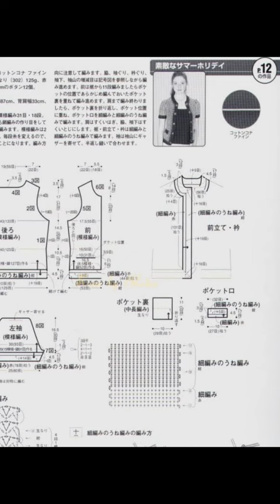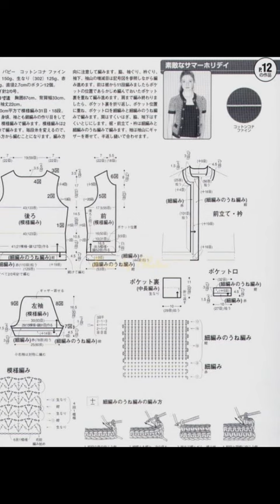Crochet Patterns| for free |crochet jacket| 1601